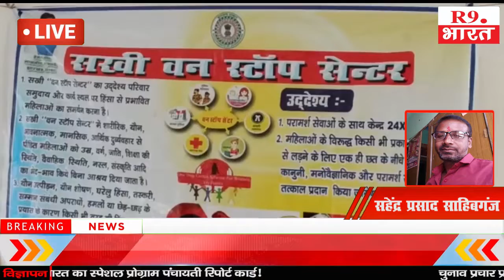महिलाओं के लिए कारगर है सखी वन स्टॉप सेंटर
सहेंद्र प्रसाद साहिबगंज